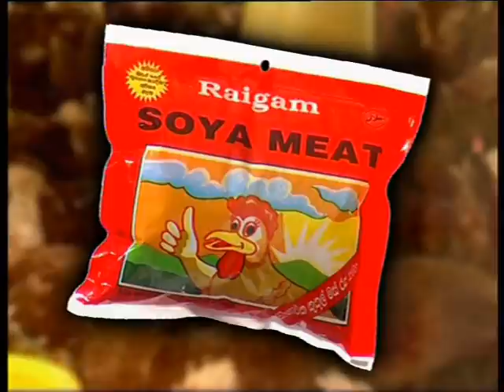Buddhika Rambukwella - Raigam Advertisement - 2004